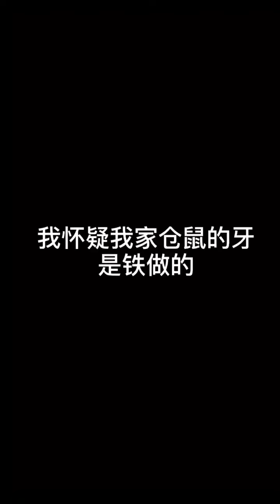有见过像我这样清理尿沙的吗？